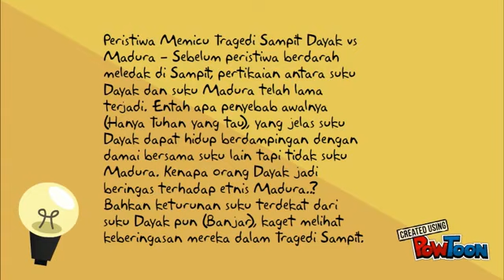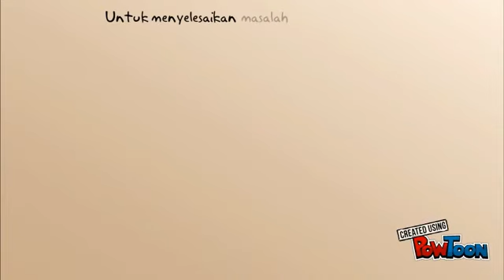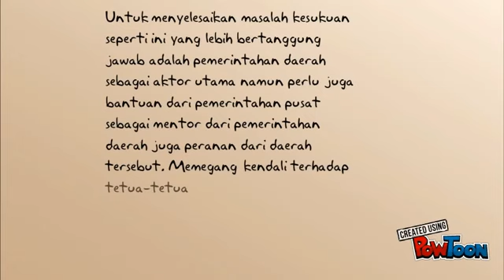Pelajaran untuk orang jawa - Peristiwa Sampit (pembantaian jawa oleh pribumi kalimantan), bukan cina